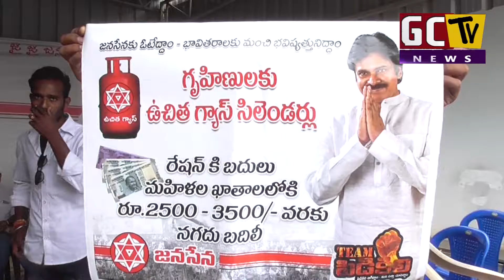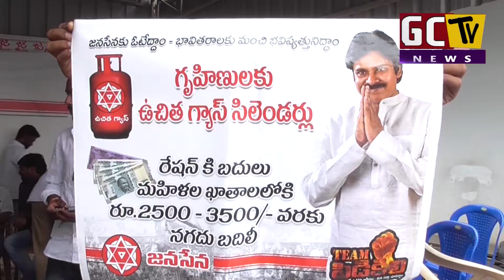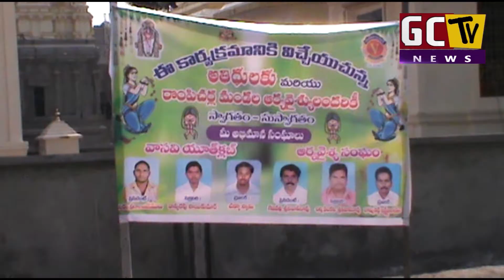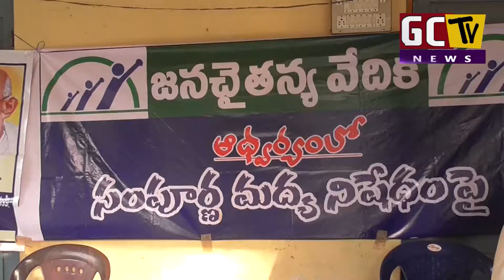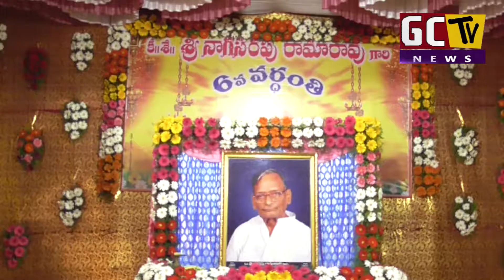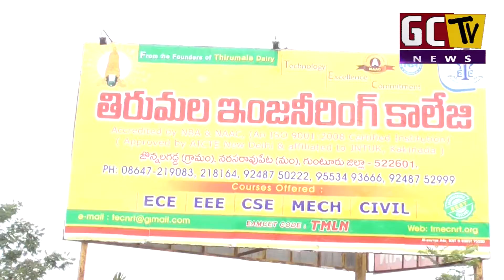GCTV NEWS 04 12 2018 FINAL NEWS